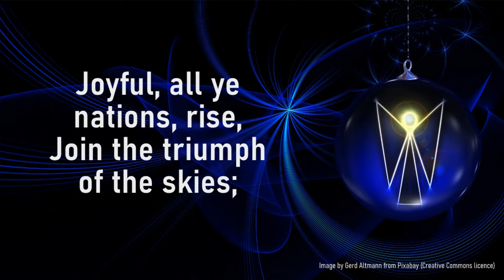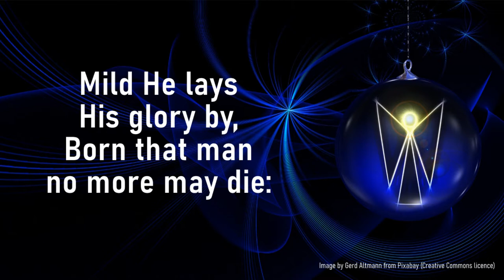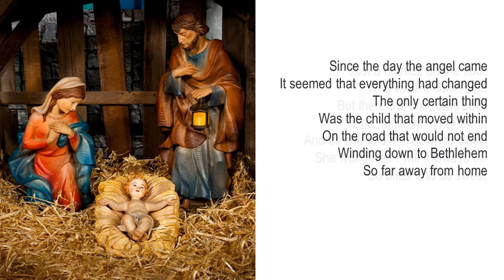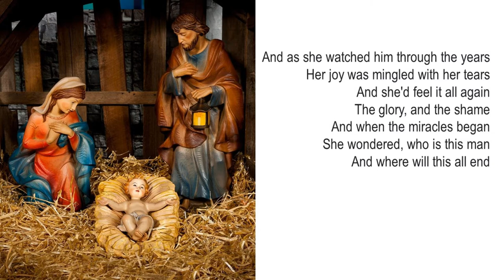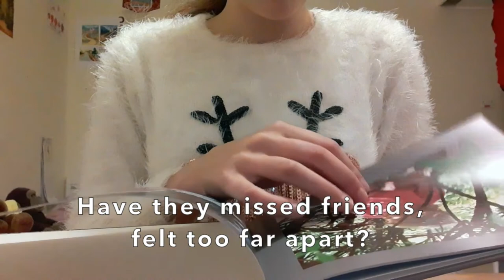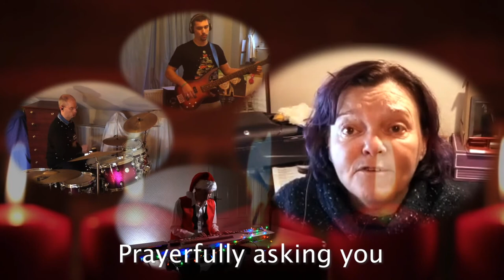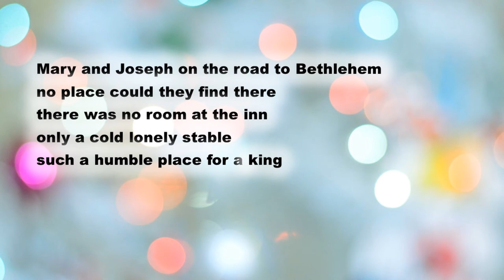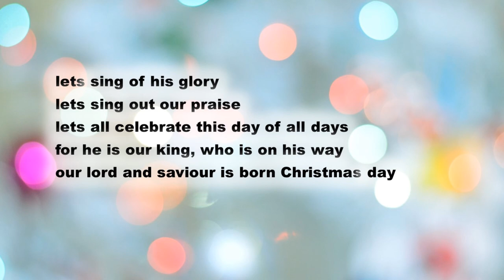24 12 2020 A simple BIRTH - CHRISTMAS EVE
We continue our series SIMPLE CHRISTMAS

Songs reproduced under CCL Licence number:   #359910   Words reproduced: #4051

Scriptures taken from:
Holy Bible, New International Version®, NIV®.

Acknowledgement of items used in this service:

Public Domain
This version Recorded and Mixed by J Dawkins 2020

THORNS IN THE STRAW
Graham Kendrick
Performed by Bill Brown

HANDS - A poem for Christmas 2020
Written by: Catherine Stevenson
Performed by Alistair Stevenion

OUR LORD, OUR SAVIOUR
© words and music Bill Brown